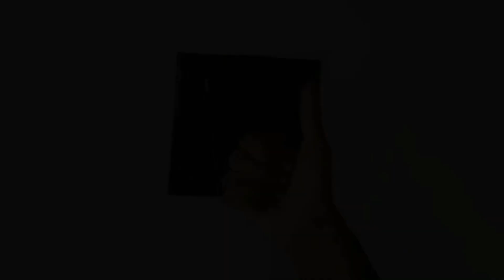|| Small plastic kite 😲|| kite size 7inch 😱||flying in sky 😍||Sky Makers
7inch small plastic kite 😍